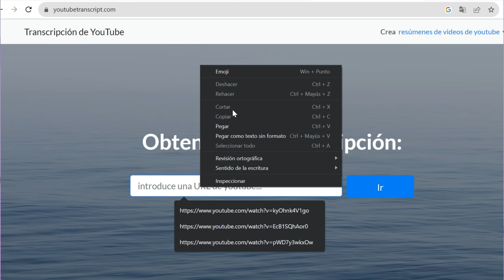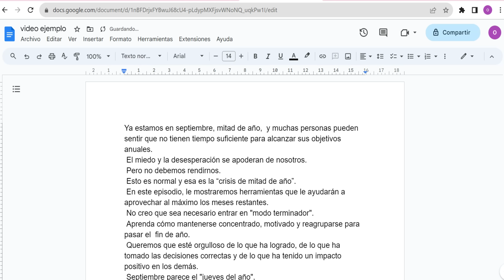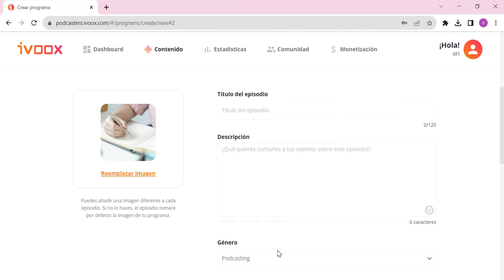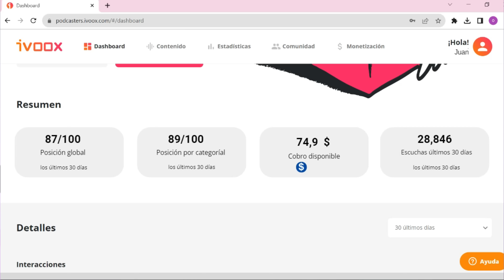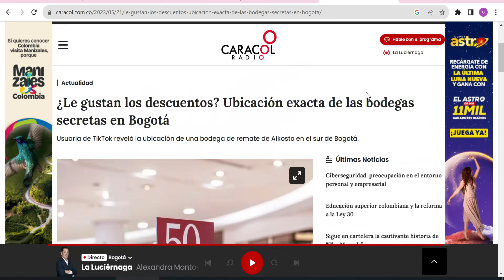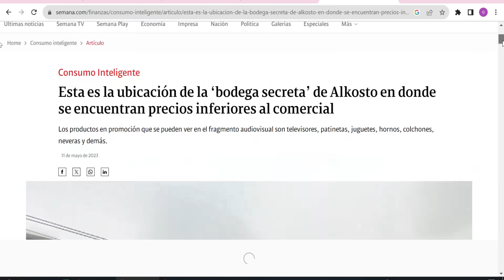✅Guía definitiva - Gana dinero viendo videos de Youtube - (paso a paso)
Gana Dinero DESDE Casa Viendo Videos de YouTube en 2024 - Guía 100% Funcional

¿Quieres descubrir cómo ganar dinero extra en línea en 2024 sin tener que trabajar de más? En este video vamos a develar un método que supuestamente te permite generar ingresos pasivos solo viendo videos de YouTube. Evaluaremos las estrategias específicas que propone esta guía paso a paso para monetizar el tiempo que pasas viendo Youtube. Examinaremos detenidamente si realmente cualquiera puede implementar este sistema sin tener conocimientos o experiencia previa ni hacer grandes inversiones. Sobre todo, veremos si esta forma gratuita y accesible de obtener ganancias observando videos funciona tal cual como lo plantea o si es demasiado bueno para ser verdad. ¡Vamos a desmenuzarlo sin dejar detalles afuera!

Descargo de responsabilidad:

Este canal se dedica exclusivamente a proporcionar contenido informativo y educativo. Los videos publicados aquí son el único medio a través del cual se distribuye mi contenido. No promociono ni vendo cursos, ni participo en esquemas piramidales ni en ninguna actividad fraudulenta. No me hago responsable de los comentarios promocionando estafas o cursos dudosos relacionados con ganar dinero. Los insto a tener precaución y evitar a los estafadores en los comentarios. Investiga y verifica cualquier curso o programa por ti mismo. Mi objetivo es brindar información de calidad de manera ética y fomentar un ambiente respetuoso y confiable en esta comunidad. Gracias por tu comprensión.